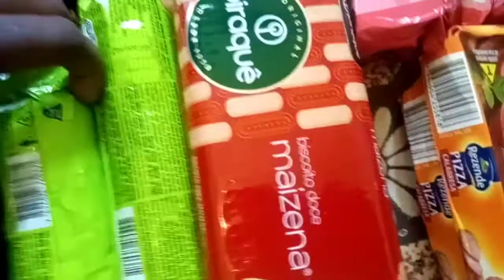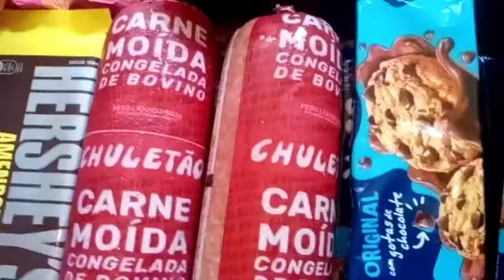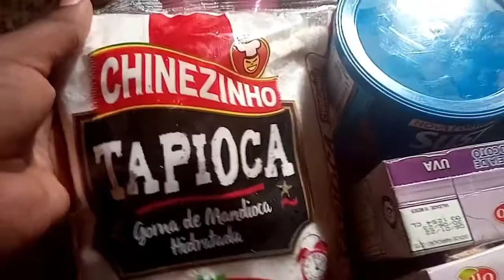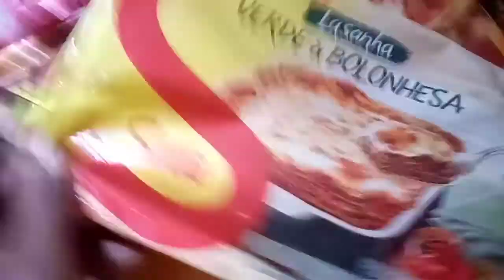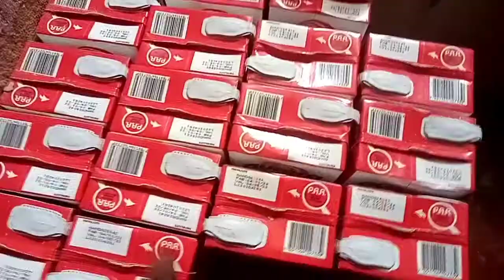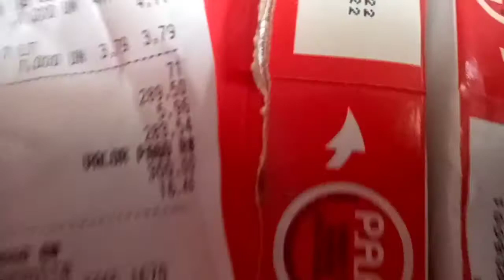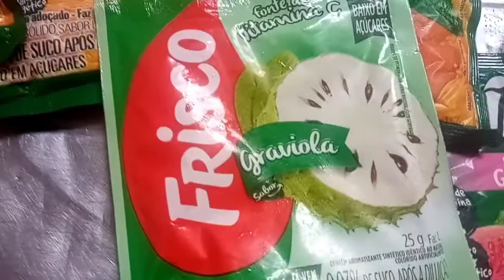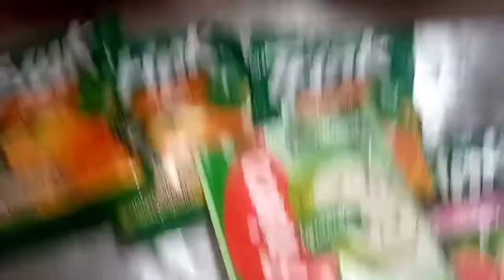NÃO PAREI EM CASA ☔/COMPRAS DE REPOSIÇÃO🛒/ORGANIZEI AS CARNES/FAMÍLIA FERREIRA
aqui meu nome é Deise dona de casa,fiz compras de reposição,organizei as carnes, muitas chuvas

 notificações
compartilhei segunda feira a sexta-feira tem vídeo novos 09 00 horas da manhã

deus abençoe